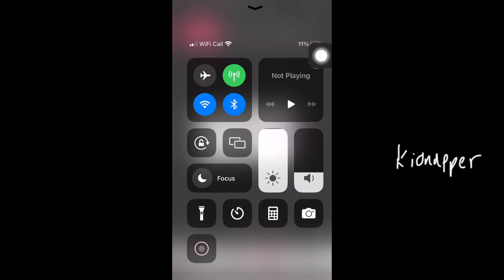Endless endless endless meme (pixel petz + capcut +Flipaclip )